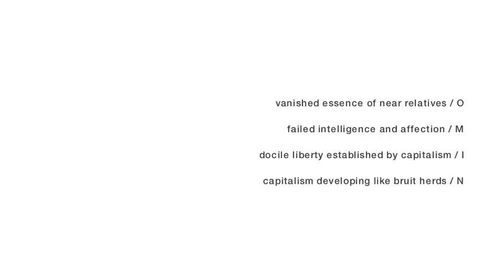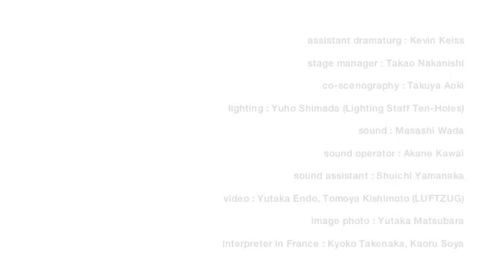Three Sisters / Les Trois Soeurs - Teaser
Dainanagekijo
International Creation with French and Japanese

original text : Anton Chekhov
conception, direction, scenography : Kouhei NARUMI

creation : November 2013
20th BeSeTo Festival / BeSeTo+, 68th National Festival

at New National Theatre Tokyo - the PIT

duration : about 80 minutes, no interval

actor / actress :
Moustafa Benaibout, Anna Carraud, Lyly Chartiez, Kimiko Kitamura
Lilas Nagoya, Adil Laboudi, Hiroshi Kosuge, Maya Nukata, Mao Suda

assistant dramaturg : Kevin Keiss
stage manager : Takao Nakanishi
co-scenography : Takuya Aoki
lighting : Yuho Shimada (Lighting Staff Ten-Holes)
sound : Masashi Wada
sound operator : Akane Kawai
sound assistant : Shuichi Yamanaka
video : Yutaka Endo, Tomoya Kishimoto (LUFTZUG)
image photo : Yutaka Matsubara
interpreter in France : Kyoko Takenaka, Kaoru Soya

co-production : the committee of 20th BeSeTo Festival
cooperation : New National Theatre Foundation

Performance in French and Japanese, with Japanese and English subtitles.